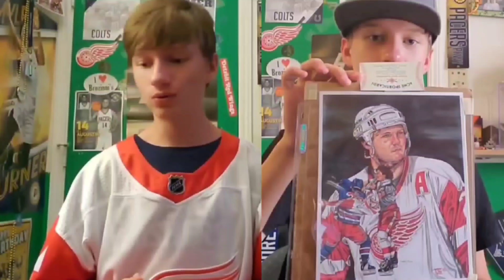Detroit Redwings stupidly cut Bobby Ryan.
just sucks